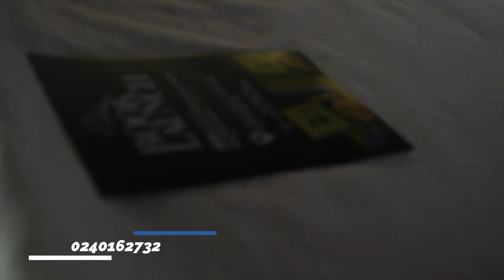The marriage ceremony between Osei and Comfort @ Nkontompo, Takoradi.